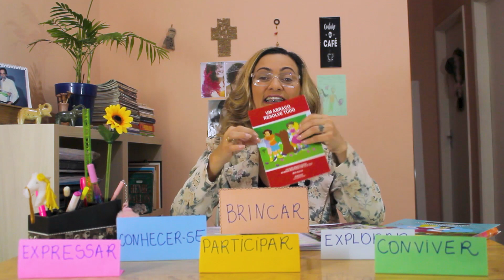DIREITOS DE APRENDIZAGEM E DESENVOLVIMENTO BNCC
Em tempos de enfrentamento do Covid19, a escola terá que se reinventar para superar os desafios e implementar a BNCC e o CRMG garantindo o princípio de igualdade de condições para o acesso e permanência na escola, previsto no artigo 3º da LDB.
Um pouco de nossos estudos do dia 23/04/2020).